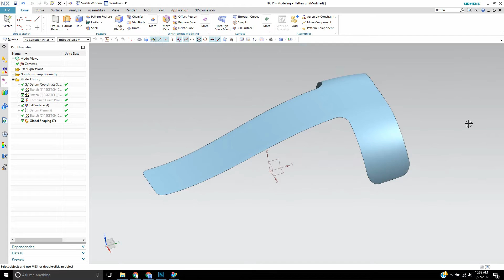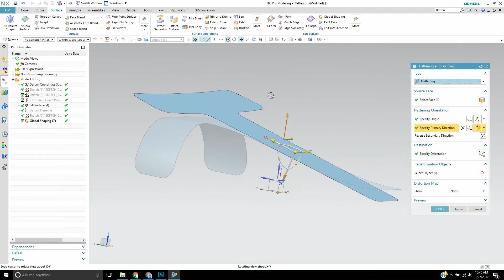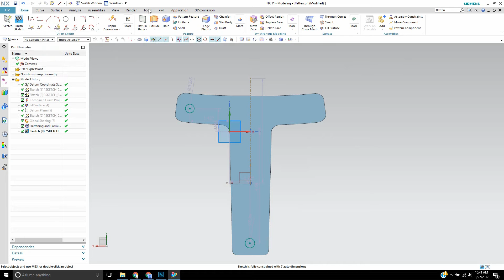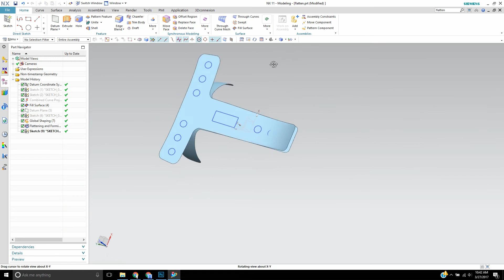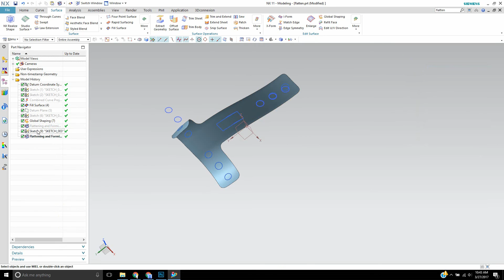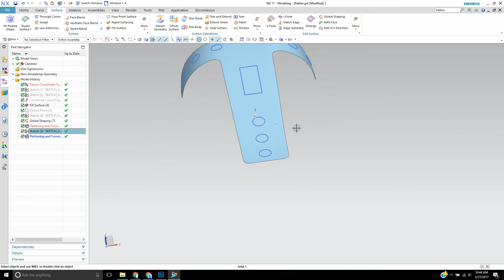NX11 Flattening and Forming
This new capability lets you work on curved faces not only in their original state, but also in an unwrapped, flattened state.

For example, instead of creating profile curves directly on 3D faces, it may be easier to flatten the faces to a 2D mapped plane, create 2D sketch curves on it, and then form them back, following the mapping around the 3D faces.